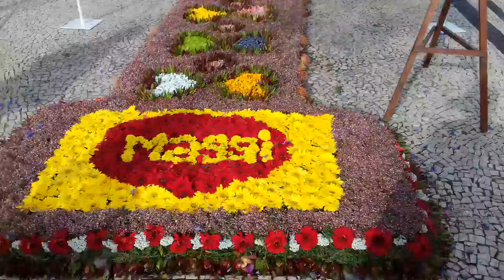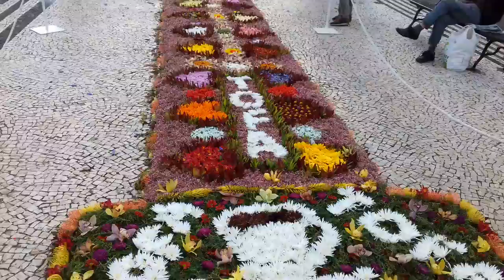Festa da Flor 2018 - tapetes de flores 5º